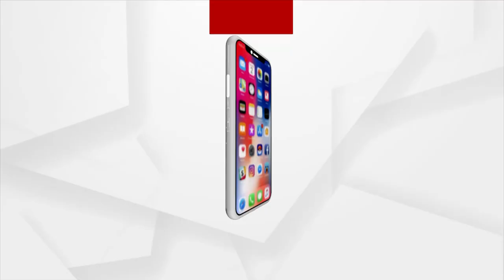ଆରମ୍ଭ ହେବାକୁ ଯାଉଛି ଦିଶାନ୍ତିକା ୨୦୨୨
ଉତ୍କଳ ଗ୍ୟାଲେରିଆ ଏବଂ So Am I ଫାଉଣ୍ଡେସନ ତରଫରୁ ଆସନ୍ତା ଜୁନ ୮ଓ ୯ ତାରିଖରେ ଆରମ୍ଭ ହେବାକୁ ଯାଉଛି ଦିଶାନ୍ତିକା ୨୦୨୨ର କାର୍ଯ୍ୟକ୍ରମ। ଯେଉଁଥିରେ ବସ୍ତି ଅଞ୍ଚଳର ପିଲାଙ୍କ ସହ ଧନୀ ଉଚ୍ଚ ଶିକ୍ଷିତ ଘରର ପିଲାମାନେ ଗୋଟେ ଛାତ ତଳେ ୨ ଦିନର ଏହି ପ୍ରୋଗ୍ରାମରେ ଭାଗ ନେବେ।